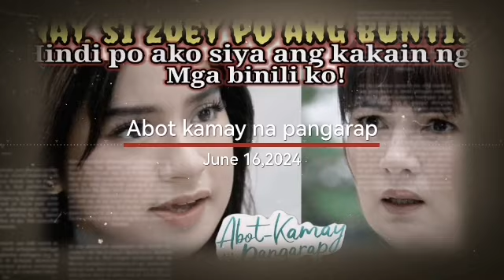"NAY SI ZOEY PO ANG BUNTIS! HINDI AKO! Abot Kamay Na Pangarap JUNE 16, 2024 StoryTelling